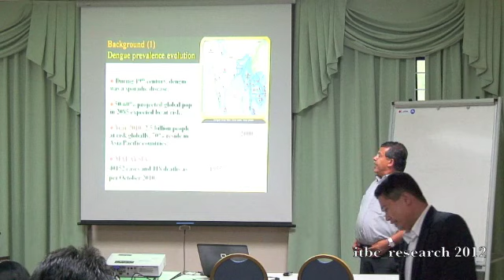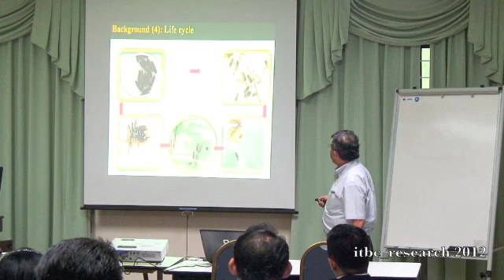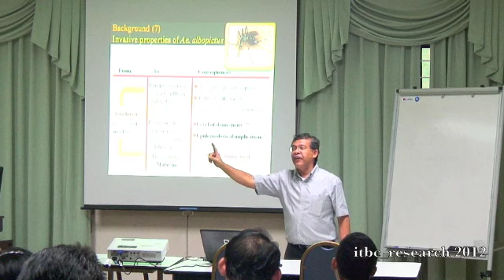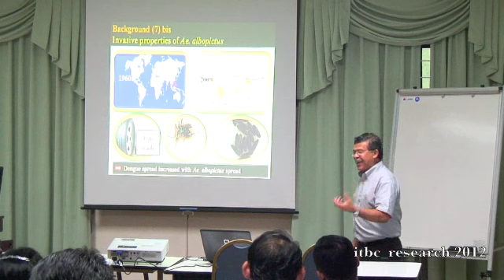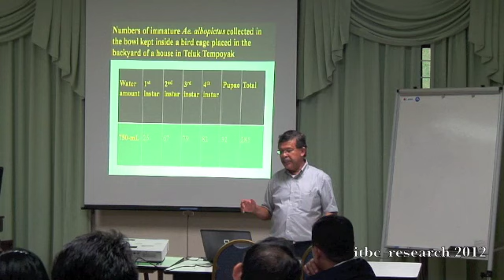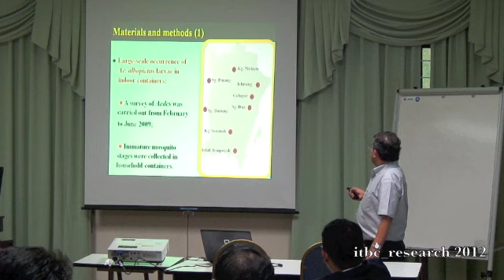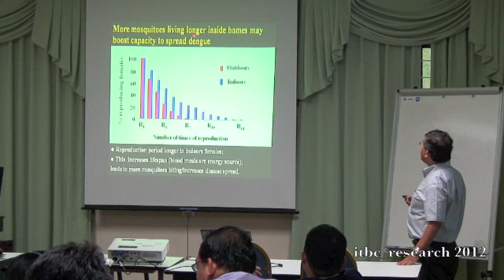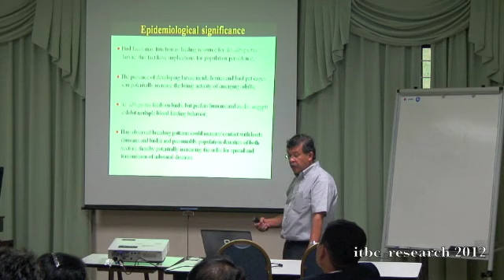Prof Dr Abu Hasan Ahmad - Dengue and Aedes.m4v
Talk by Prof. Dr. Abu Hasan Ahmad (USM) - Dengue and Aedes

25 Januari 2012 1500 - Bilik seminar 1, IBTP, UMS